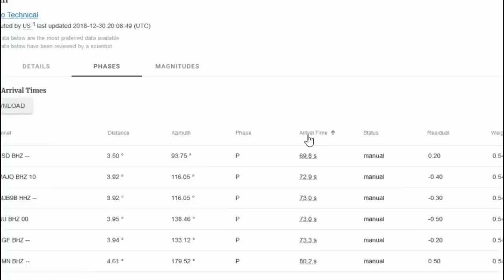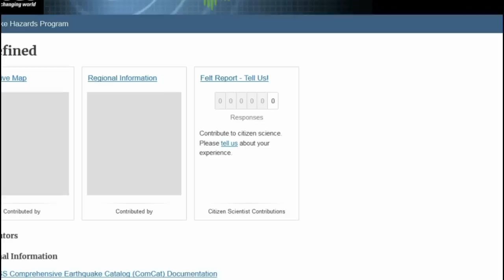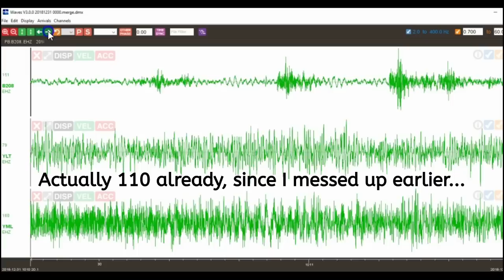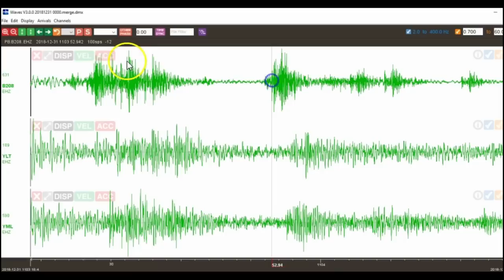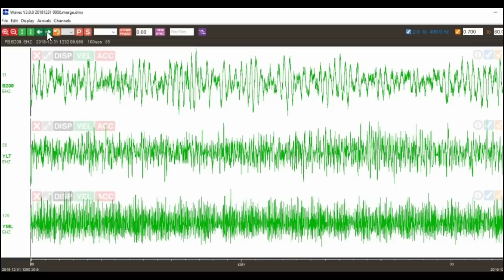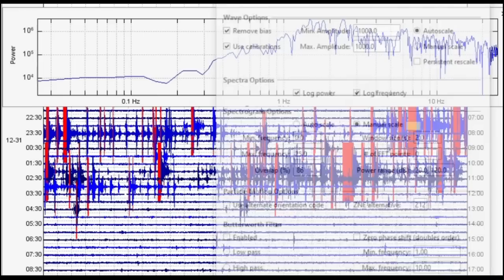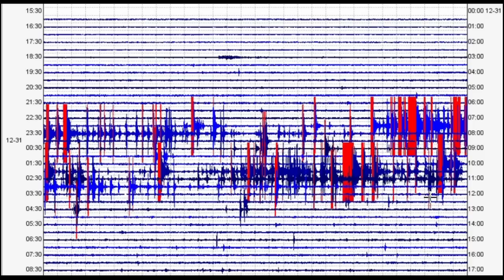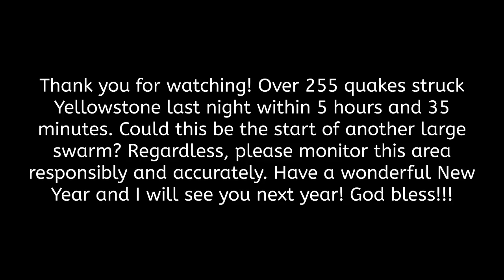Yellowstone Caldera Sees Large Swarm -- Over 255 Quakes, Only 2 Reported So Far, More to Come?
Hey guys. As usual, please look at the parts section directly below if you wish to skip to a certain part. At about 12:10am Mountain Time, December 31, 2018 New Year’s Eve, a large rapid fire swarm struck just west of the northern tip of Yellowstone Lake. The swarm lasted about 5 hours and 35 minutes and contained what appeared to be two separate episodes with about an hour or so of calm in the middle of the swarm. According to the seismic data, along with P wave cross correlation, it seems around 245 earthquakes struck in that area within 5 hours and 35 minutes. The two largest events were reportedly a M2.7 and a M2.4. I will show the data to these two events and please keep an eye out for more seismicity.

Parts:
00:01 – Intro
01:46 – Deep M4.7 in Sea of Japan causes PKPdf waves?
03:27 – What are PKPdf phases?
05:43 – Large swarm strikes just west of the northern tip of Yellowstone Lake
08:45 – Determining how many quakes (small and large) were a part of this swarm (skip this if you are bored, it takes a while)
23:20 – In-depth analysis of recent Yellowstone swarm using SWARM
37:48 – Some new things on my website
41:07 - Conclusion